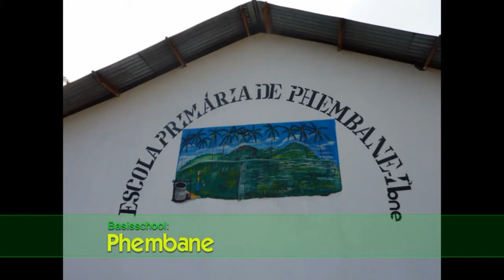Mario & Anouk's zomervakantie 2009 Mozambique (deel I)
Korte indruk van de zomervakantie in Mozambique, Zuid-Afrika en Dubai van Mario & Anouk.
Deel I - Mozambique
Deel II - Zuid-Afrika
Deel III - Dubai